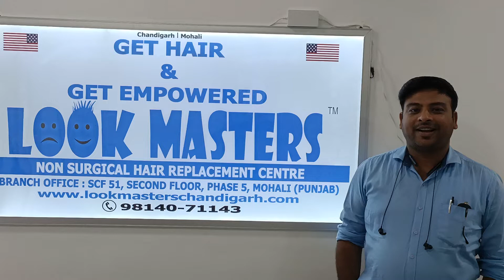Hair wig in mohali | hair weaving in mohali | Hair bonding in mohali | Hair fixing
Client feedback of the top notch state of the art non surgical hair replacement service provided by LOOK MASTERS Non Surgical Hair Replacement Centre Chandigarh & LOOK MASTERS Non Surgical Hair Replacement Centre Mohali.

For more details & information call or WhatsApp Ashish Duggal Proprietor of both the Centres at 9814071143 .